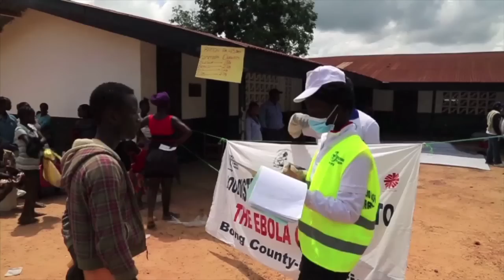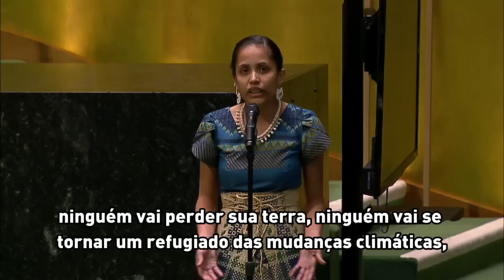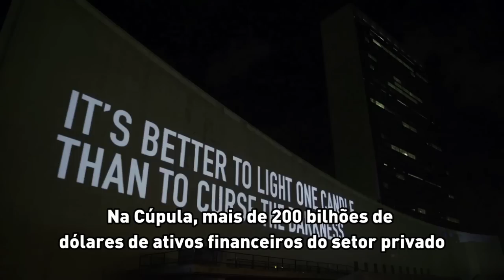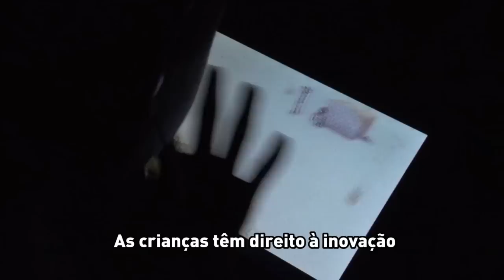Retrospectiva da ONU 2014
Da crise na Síria e na Ucrânia até o esforço global contra o ebola, entre outros eventos que marcaram o ano, a Retrospectiva da ONU 2014 relembra acontecimentos globais destacados na imprensa internacional – e também aqueles que foram esquecidos por grande parte da opinião pública.

O trabalho cotidiano das Nações Unidas – desde a Cúpula do Clima em Nova York até projetos de agricultura sustentável em Samoa, da ajuda humanitária que chega pelo ar para um número cada vez maior de refugiados até as salas de aula no Sudão, onde crianças refugiadas aprendem com a ajuda de tablets de baixo custo. Confira nesta reportagem especial da ONU.